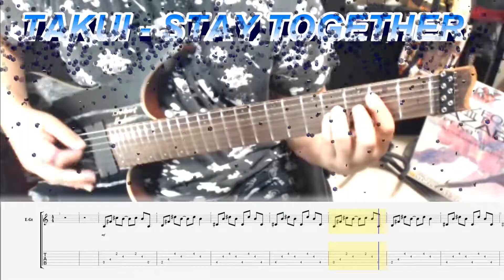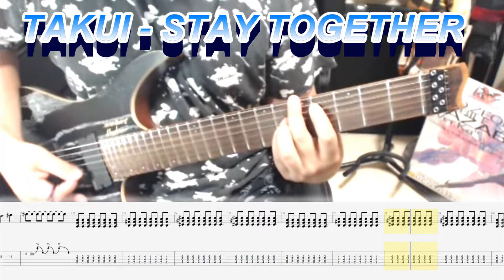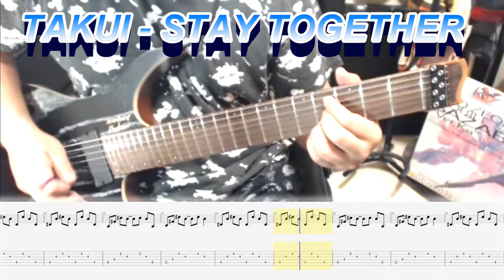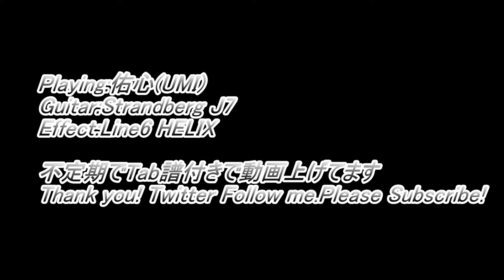TAKUI(中島卓偉) - STAY TOGEHER ギター弾いてみた【guitar cover tab有】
Playing:佑心(UMI)
Guitar:strandberg boden J7 with EMG85-7x2
Effect:Line6 HELIX